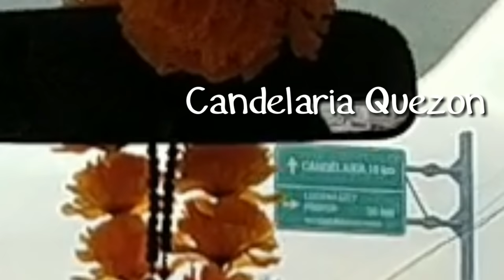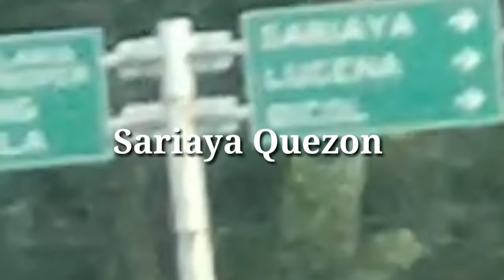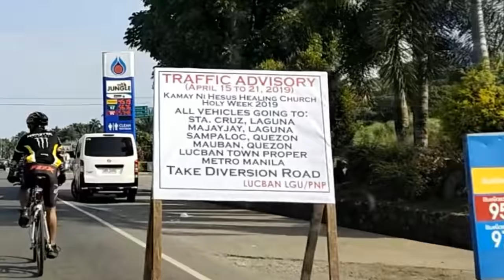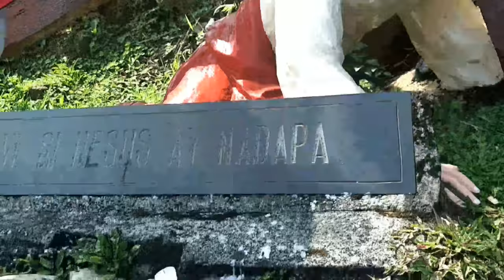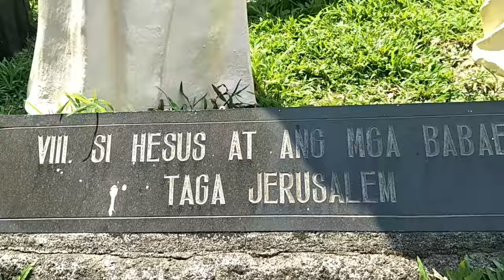Kamay ni Hesus [Semana Santa 2019] maundy Thursday